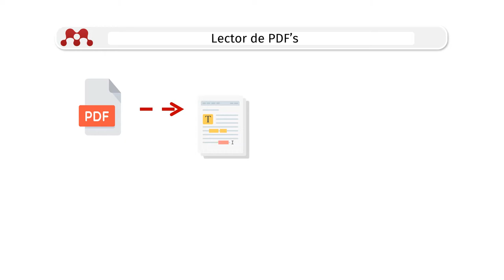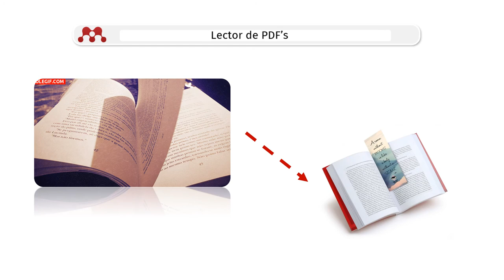Mendeley 4: Lector de PDF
Proyecto de servicio social: Rocío Medina González